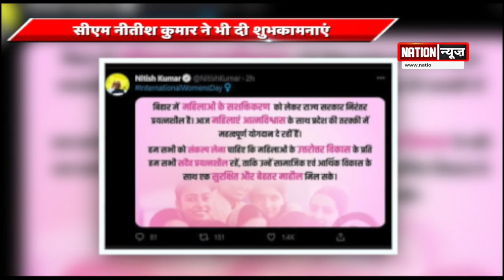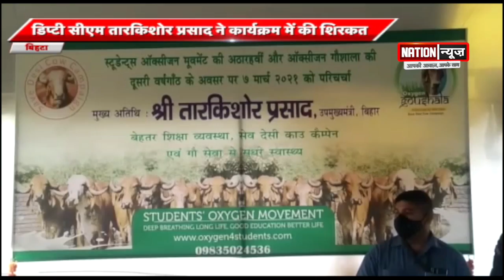BIHAR की बड़ी खबरें, WATCH VIDEO